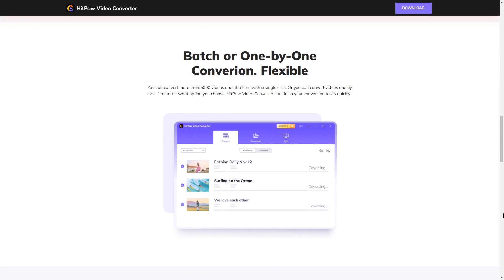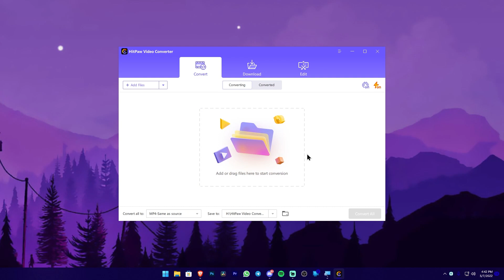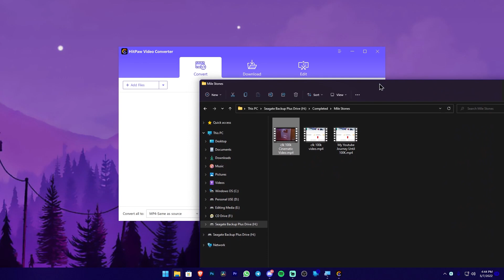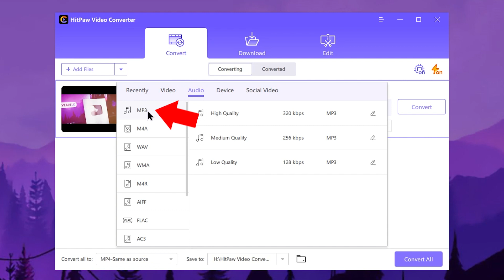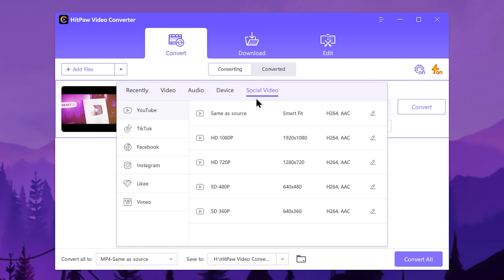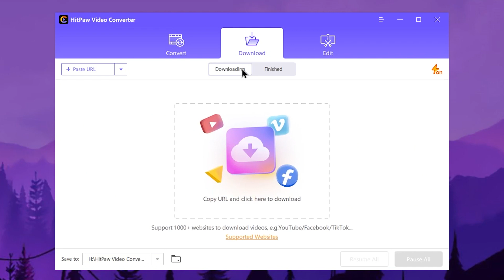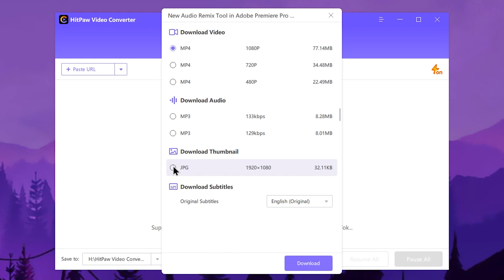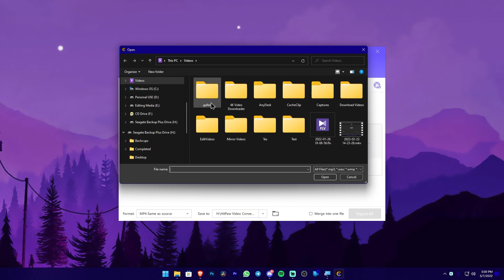How to convert video file to audio | Sinhala Tutorial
🔰Buy HitPaw Video Converter Now
🔰Start to convert video to audio with HitPaw Video Converter

HitPaw Video Converter is a simple but powerful converter. It supports you to convert videos to different formats, download videos from YouTube, Facebook and Vimeo, and edit your videos.

◼️ How to Converter 4k,2k,1080 Video To Any Format | HitPaw Video Converer

◼️ Sony A7ii
◼️ Kit lens 28-70mm
◼️ 50mm-1.8

🔰CLK WORKSTATION
🔵CPU : Ryzen 5 5600X 6 Core
🔵GPU : NVIDIA GTX 1050ti 4GB
🔵RAM : 32GB, 16x2
🔵HDD : 512SSD + 2TB SATA